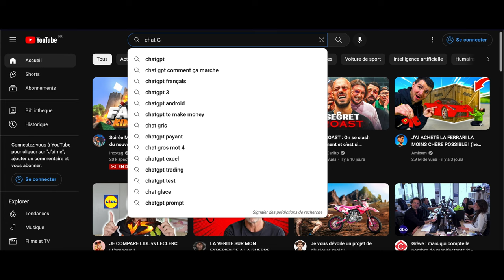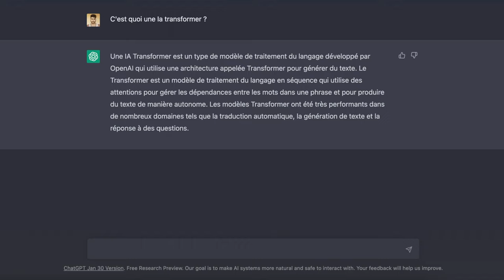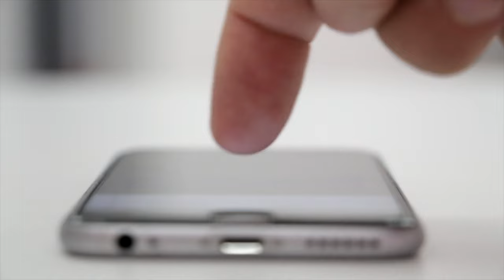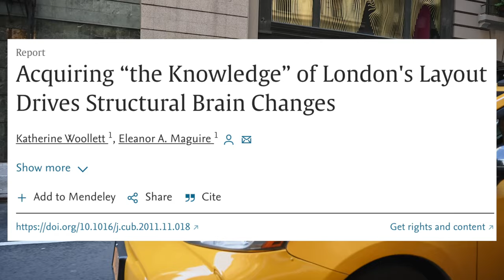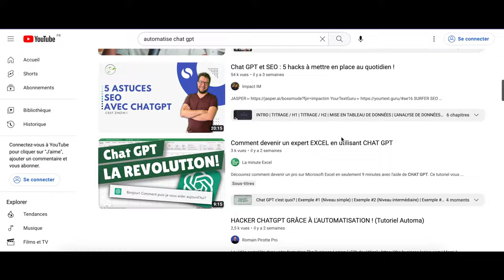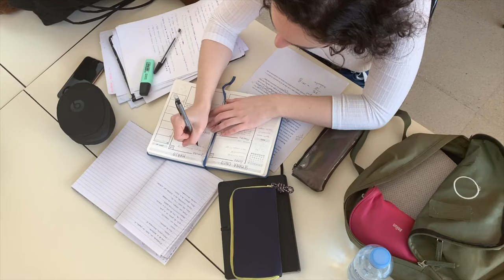CHAT GPT : QUELLES CONSÉQUENCES PSYCHOLOGIQUES ?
Cette vidéo explore les implications du révolutionnaire Chat GPT.

Nous discuterons des applications et des implications potentielles pour l’humanité, comme son potentiel d’utilisation dans l’éducation et les entreprises, ainsi que les implications éthiques potentielles qu’il peut avoir.

Quelles autres conséquences voyez-vous à son utilisation ?

Merci à Martial Mermillod (directeur du laboratoire de psychologie et de neurocognition à Grenoble) et à Renaud BROCHARD (professeur de psychologie cognitive à l'université de bourgogne).